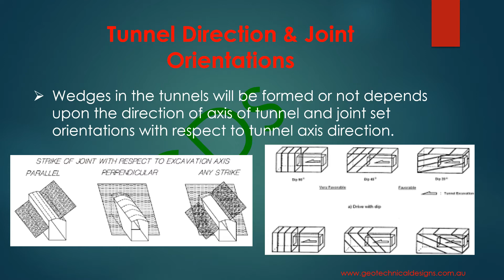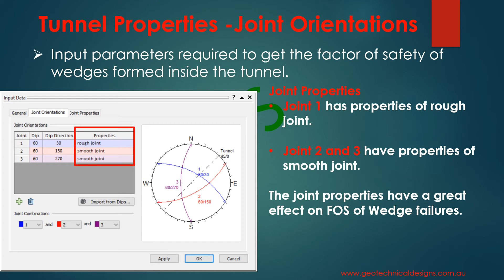Unwedge Analysis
Today's Presentation is based on the wedge failures in tunnels. I tried to explain this Rocscience software UNWEDGE.
These wedges are formed by intersecting structural features, such as bedding planes and joints, which separate the rock mass into discrete but interlocked pieces.
When a free face is created by the excavation of the opening, the restraint from the surrounding rock is removed and these wedges tends to fall inside the tunnel opening.

If you like the presentation please like it and provide your comments below. If you want it's pdf file please let me know.

We provide geotechnical solutions through numerical analysis.